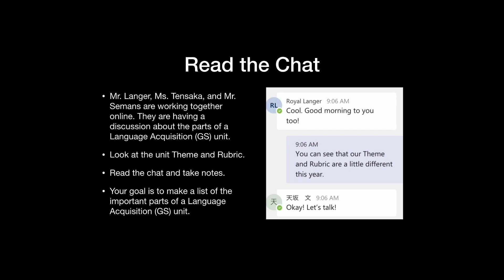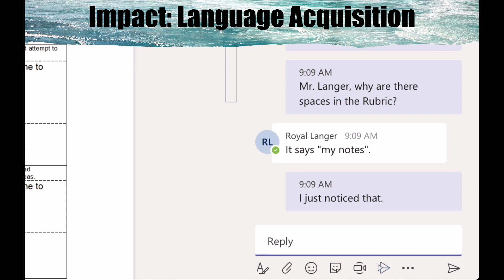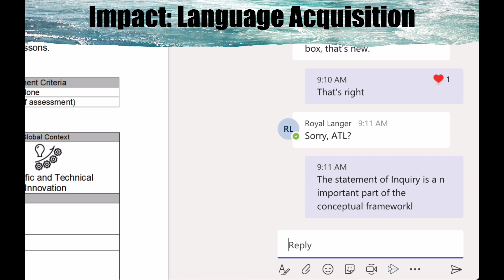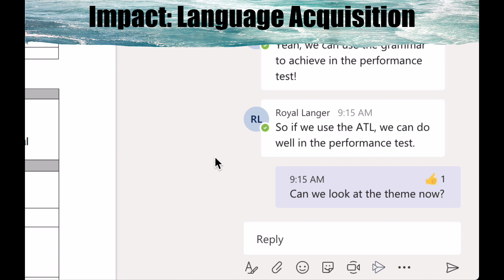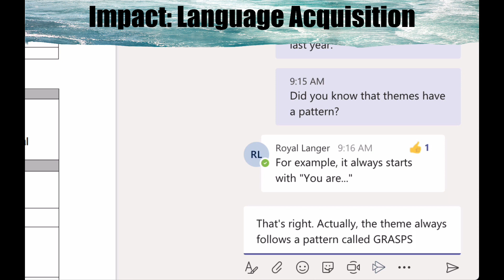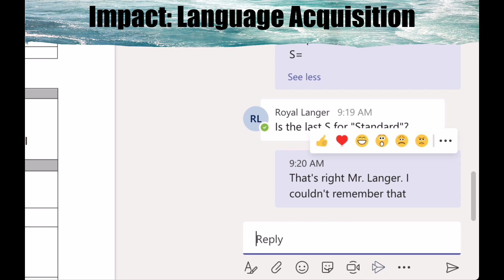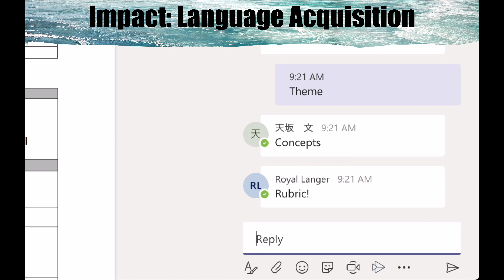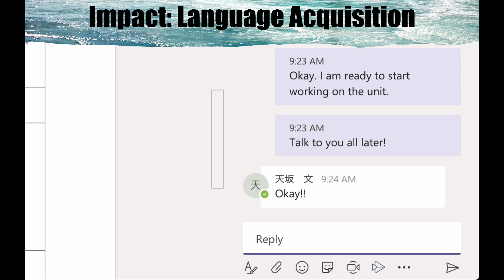2nd Grade LA Unit 0 Teacher's Chat 1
Read the online chat between the teachers. Take notes and make a list of the important parts of a Language Acquisition (GS) unit.